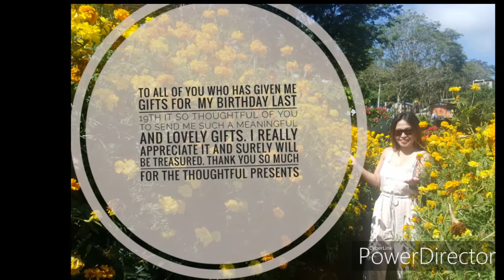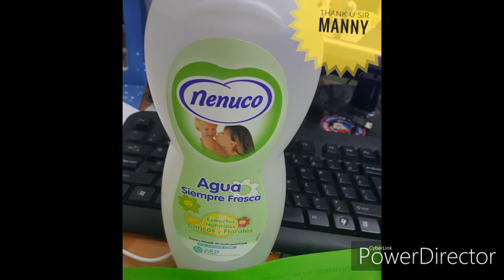THANK YOU (LATE UPLOAD)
I do not promote brands or products being shown in my video neither they are sponsoring me. Just appreciating the gift that my friends gave me for my natal day.  Thank you